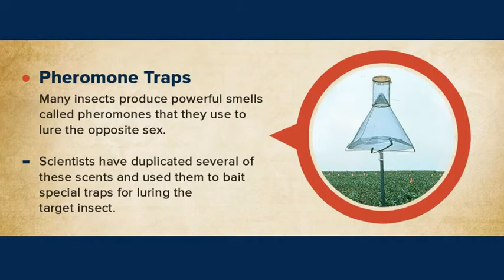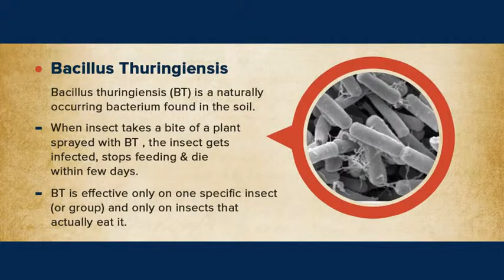Organic DIY Pest Control For Gardens– Mosquito Repellent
Pests are a real annoyance as they damage your garden and fields. Investing in some good quality of pest control can protect your surroundings and environment. Study these 6 cost effective pest control products to uproot the buzzing bugs.